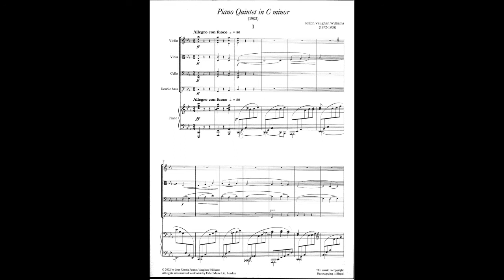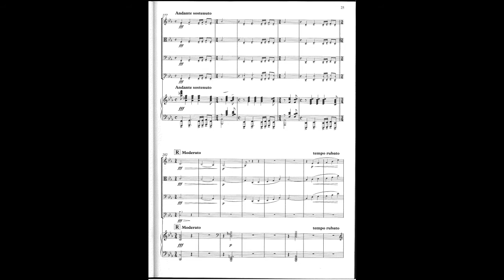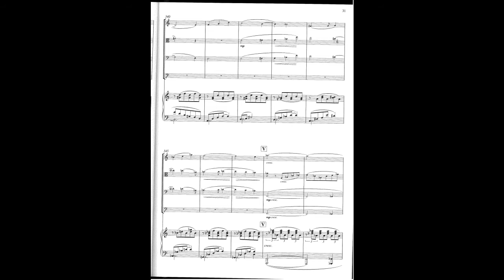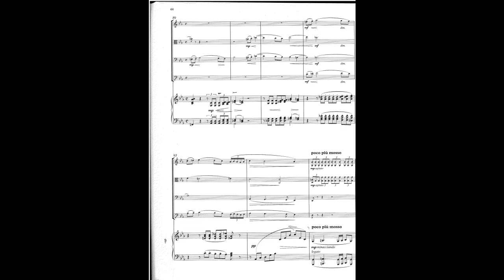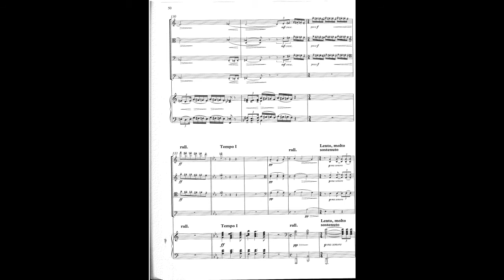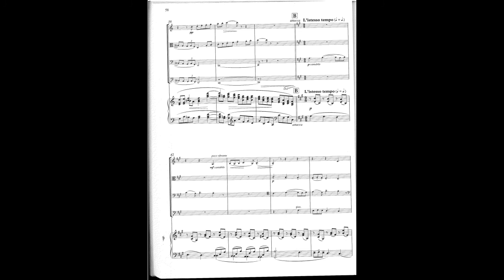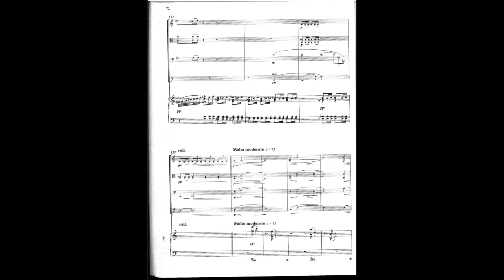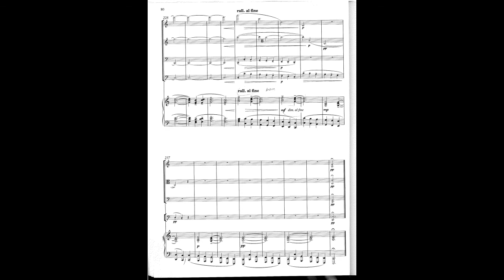Ralph Vaughan Williams – Piano Quintet (vln, vla, cello, double bass & piano)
Ralph Vaughan Williams (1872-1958) – Piano Quintet for violin, viola, cello, double bass, and piano in c minor (1905)

Recoreded live on june 21, 2018 (England)

The Schubert Ensemble
Simon Blendis – violin
Douglas Paterson – viola
Jane Salmon – cello
Peter Buckoke – double bass
William Howard – piano